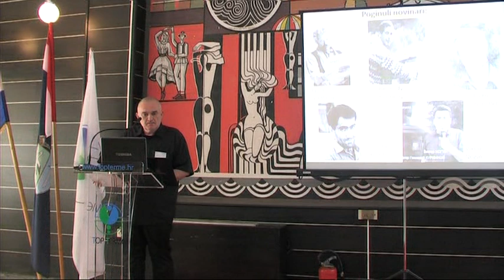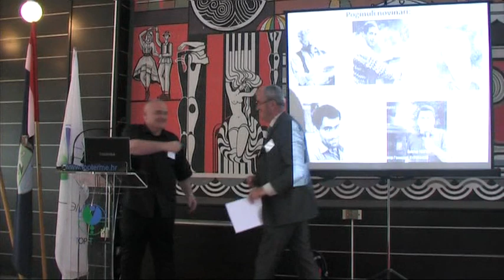Stradavanje novinara na Banovini u Domovinskom ratu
Umirovljeni pukovnik Ivica Pandža Orkan u organizaciji agencije za odgoj i obrazovanje RH na seminaru o Domovinskom ratu održanom u Topuskom , održao je predavanje pred 250 profesora povijesti na temu : " Stradavanje novinara na Banovini - Pucanj u Istinu o Domovinskom ratu " .